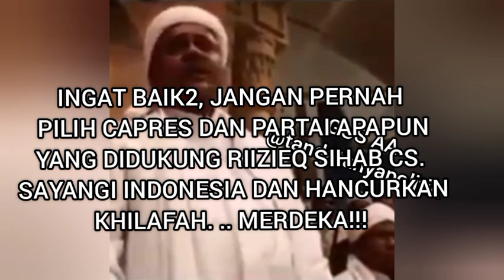INI BUKTI RIZIEQ MMG SANGAT BERBAHAYA - GUS AA